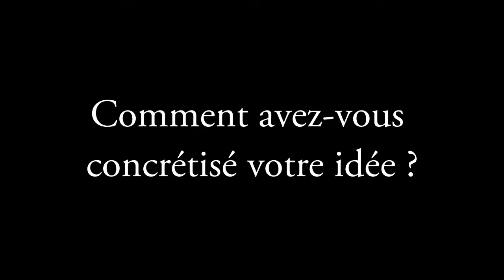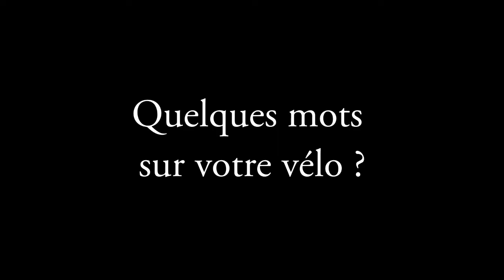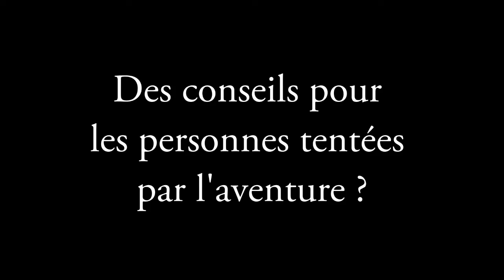Interview de Fiona Colantuono - The Sun Cycle Odyssey (19 avril 2022, Co. Galway)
The Suncycling Odyssey - voyage à vélo solaire